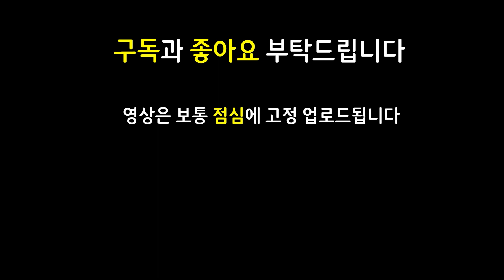모든 시너지와 모든 아이템과 모든 증강체를 싹다 몰아준 롤체 역사상 최강의 탱커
쉽고 빠르게 실전 플레이 영상으로 알아보는 롤토체스 신규 추가 시즌8 Set8 괴물습격 monsters attack 마법공학 증강체

12.23 패치 이후 최신 메타 역대급 레전드 최강 최강자 종결자 끝판왕 천상계 최상위 랭커 1티어 꿀덱 1티어덱 사기 조합 빌드업 운영법 완벽 분석 기초 기본 정리 공략 강의 초보자 뉴비 가이드

6선의 4자동방어체계 4자방체 2주문투척자 2싸움꾼 선의 자동방어체계 자방체 주문투척자 싸움꾼 신드라 소라카 동적방어

2대천사블리츠 대천사블리츠 가고일블리츠 이온리신 태불망리신 구원카밀 거학소라카 방패파괴자소라카 방파자소라카 찬란한정손소라카 찬정손소라카 블루소나

3성 3성리신 3성블리츠크랭크 3성블리츠 / 2대천사 대천사 가고일 블리츠크랭크 / 성배 이온 태불망 리신 / 성배 구원 카밀 / 거학 방패파괴자 방파자 찬란한정손 찬정손 소라카 / 블루 소나